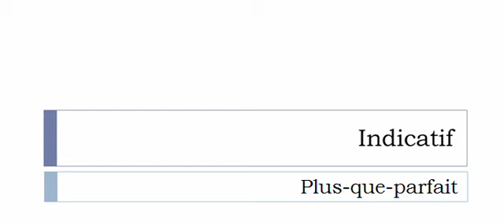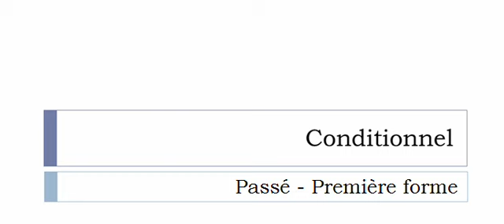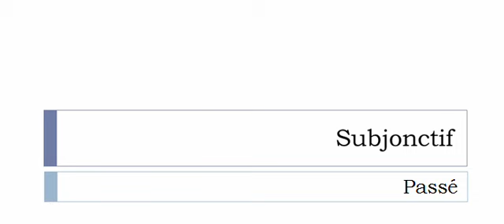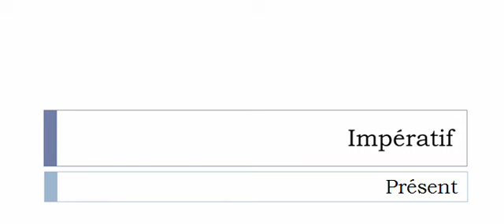Imparare il francese = Coniugazione = Caviarder